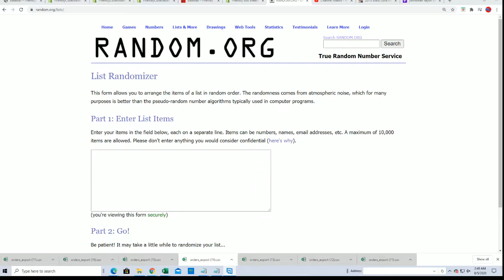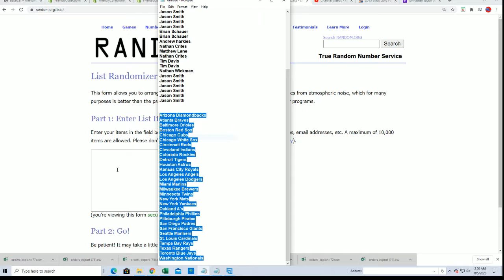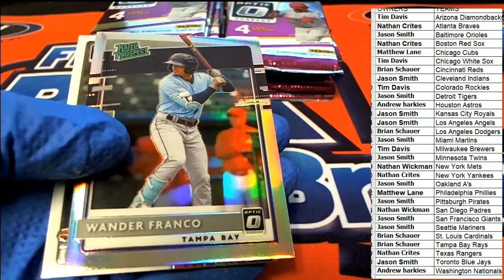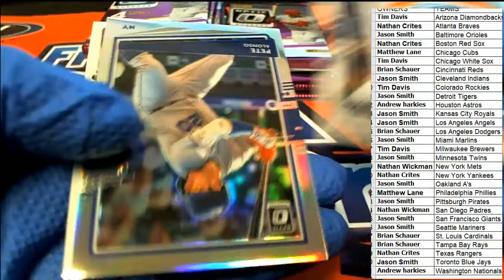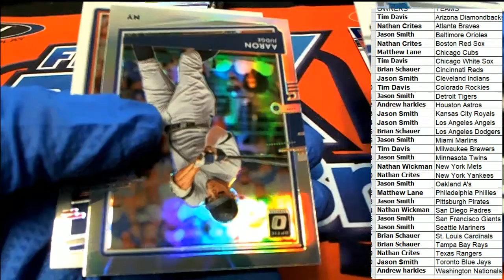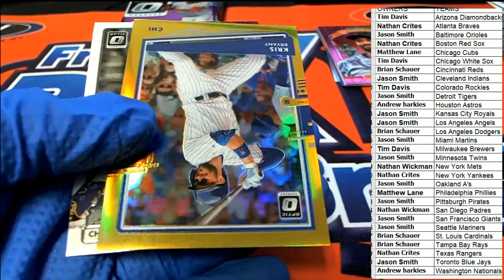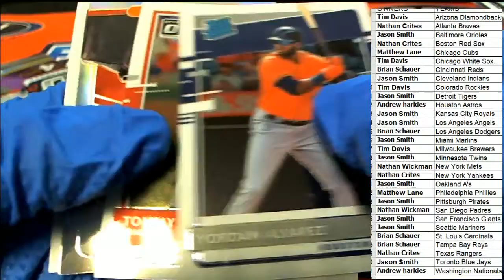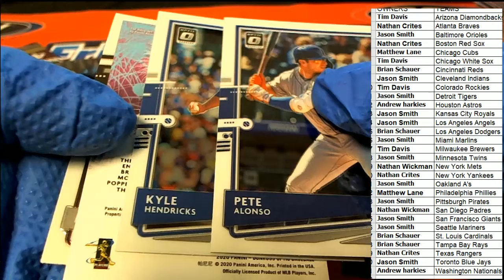2020 Panini Donruss Optic Baseball ID 20PANDONOPBB421